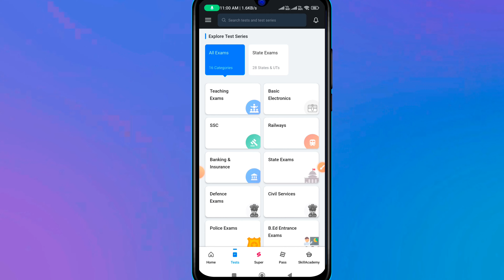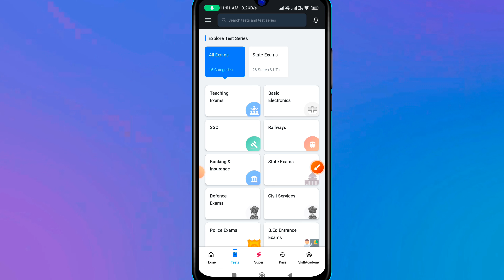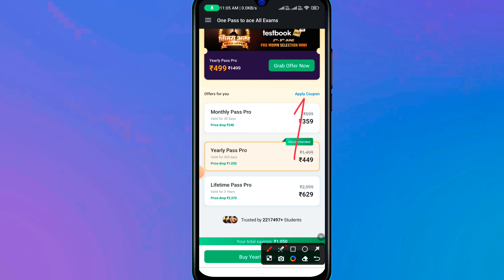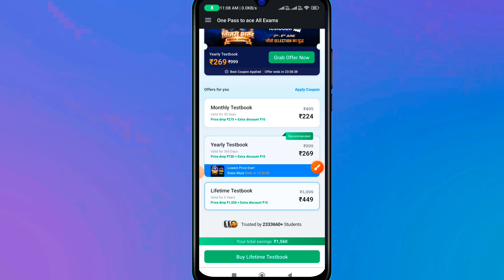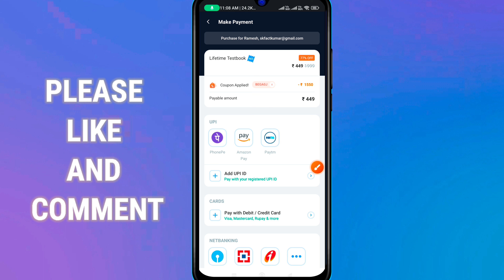Testbook Pass Pro | Lifetime Testbook Pass Pro | Testbook Coupon Code Today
BEGA0J